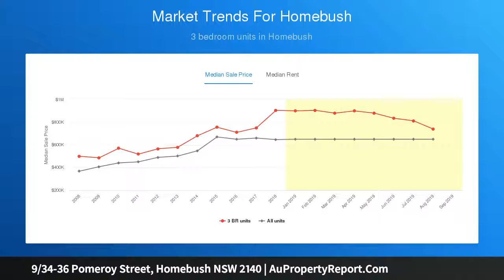9/34-36 Pomeroy Street, Homebush NSW 2140 | AuPropertyReport.Com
9/34-36 Pomeroy Street, Homebush NSW 2140
Property Type: townhouse
Bedrooms: 3
Bathrooms: 3
Car Space: 2
Terrific Lifestyle Townhouse In Quiet Location